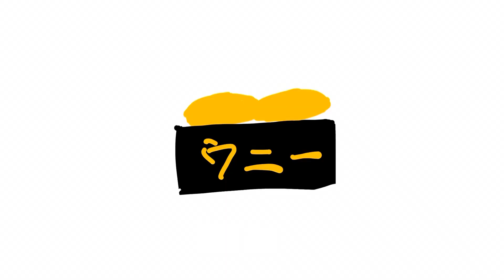高級焼肉丼をいただきます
片腕のきっかけ